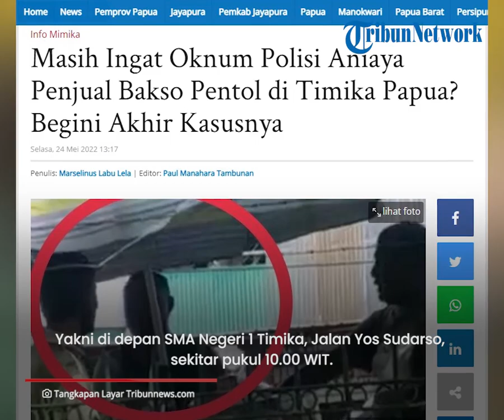Duduk Perkara Kasus Oknum Polisi Aniaya Penjual Bakso Pentok di Timika, Sepakat Pilih Berdamai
TRIBUN-VIDEO.COM - Kasus oknum polisi yang aniaya penjual bakso pentol di Timika, Papua kini menemui titik terang.

Kasus pemukulan pedagang pentolan bernama Taman oleh oknum polisi Brigadir AK, akhirnya berujung damai.

Kedua pihak sepakat menempuh jalur restorative justice.

Seperti diketahui sebelumnya, kasus penganiayaan tersebut terjadi pada Rabu (13/4/2022).